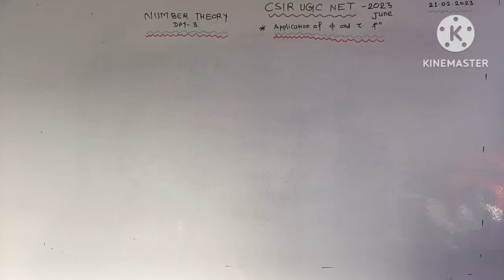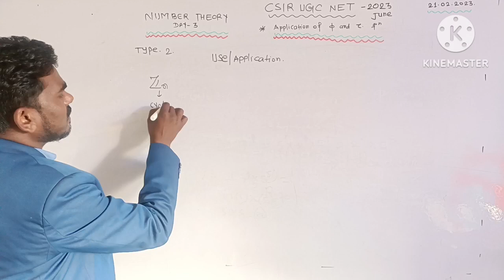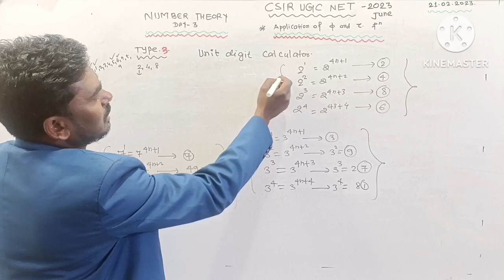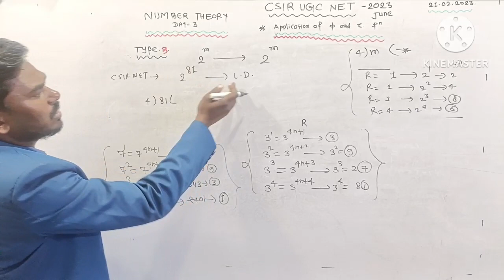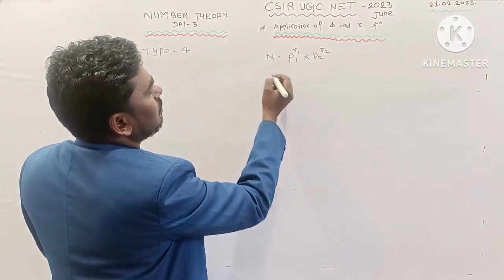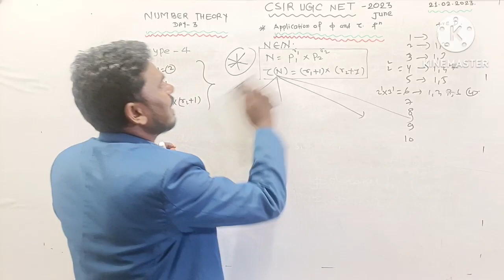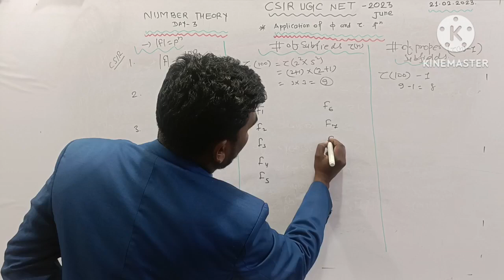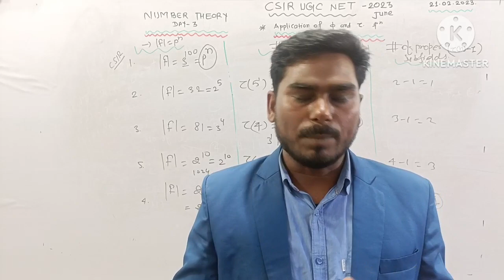👉🌟NUMBER THEORY🔥ABSTRACT ALGEBRA 🌟 CSIR NET-2023🔥 GATE 🔥 IIT-JAM 🔥 NBHM